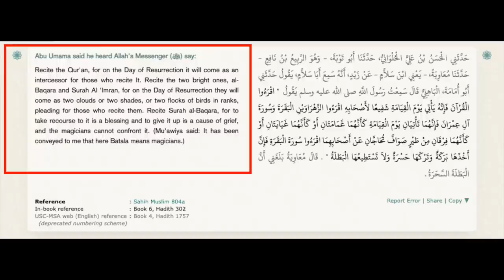Dodging Allah's body parts | Bob vs The Muslim Metaphysician (Full Debate) | Speakers' Corner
::::: Topic Highlights:::::: Essence, Energy, Distinction of God according to  Saint Gregory Palamas. Tawhid & Allah's body parts.
Post: @socostudio
:::::::::IF YOU WOULD LIKE TO SUPPORT US ::::::
SOCO Members: